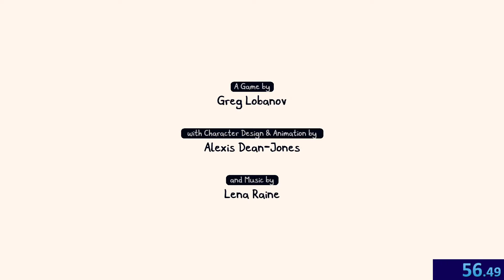Chicory: A Colorful Tale Credits Warp in 55 Seconds [WR]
lol